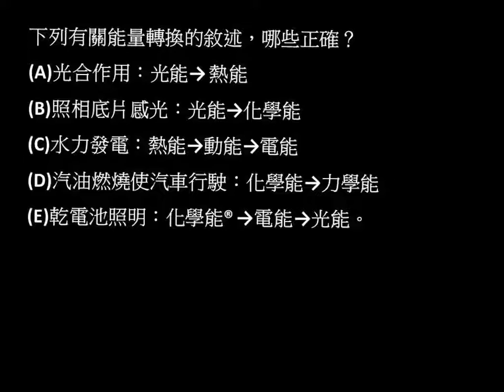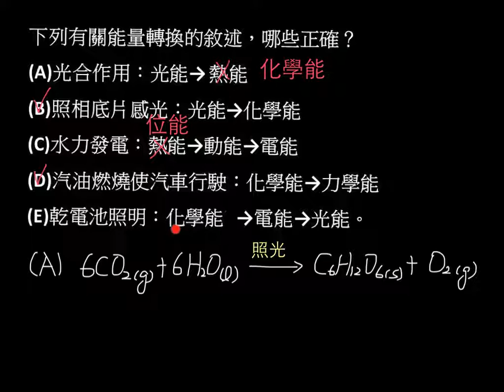基化一4-3P191單元多選01